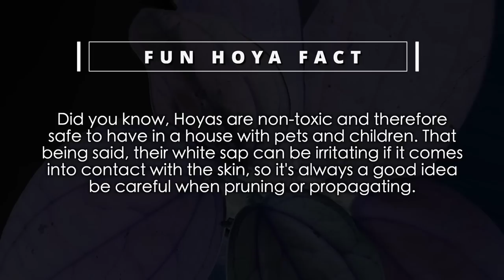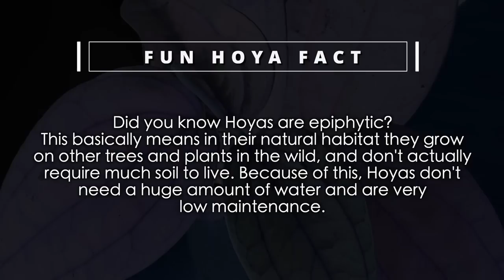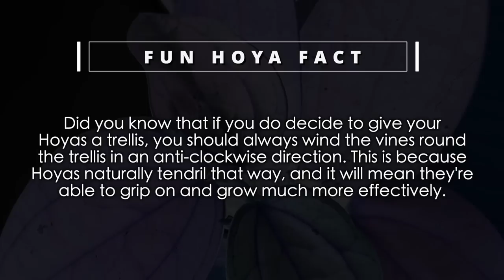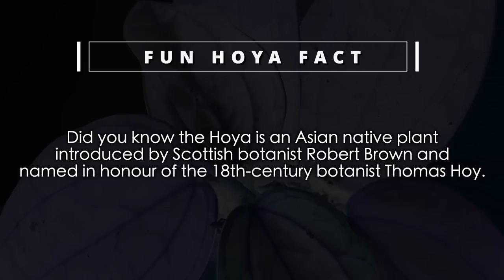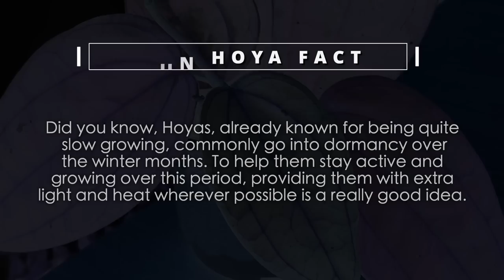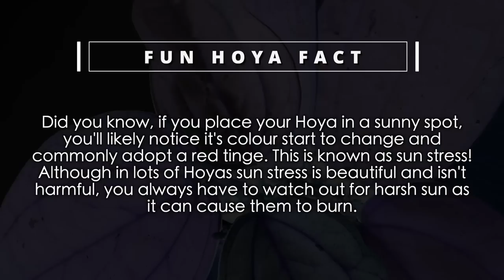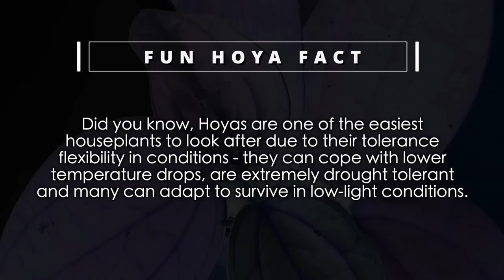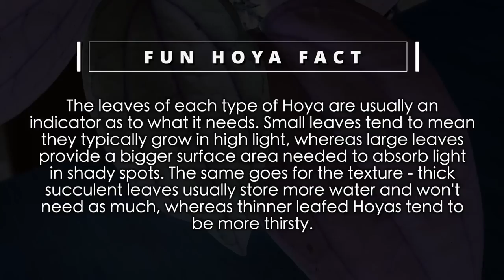Don’t Watch If You’re On A Plant Ban… Hoya Growth Updates, Newbies + Rare WISHLIST Hoyas 💚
Don't watch if you're on a plant ban - hoya growth updates, newbies + rare wishlist hoyas - fastest growing hoyas - rarest hoyas - hoya collection tour - unusual rare hoyas - propagating hoya plant

Use my Code: JUNGLEHAVEN

* MY RECOMMENDED MUST-HAVES FOR HOUSEPLANTS:

→ Lechuza Pon

→ Pest Treatment

→ Mother Grow Light Bar -
Code - JUNGLEHAVEN

→ Amazon Flexy Grow Lights

→ Indoor Potting Mat

In today's video I decided to take you through all of the hoya plants (and give you a 4 month growth update) in my collection. Hoyas are one of my favourite houseplants - they're great for beginners, they're pet friendly (and child safe) and they come in such beautiful varieties! I also go through some brand new hoyas that I've recently added to my collection, as well as some amazing rare wishlist hoya plants!

TheJungleHaven